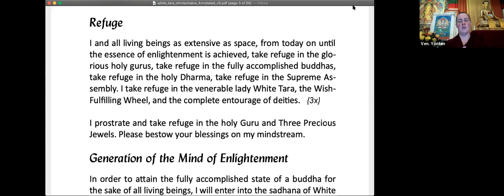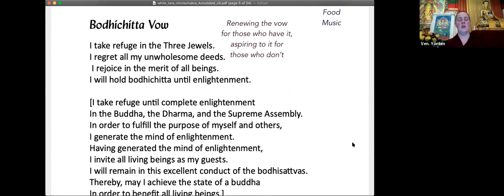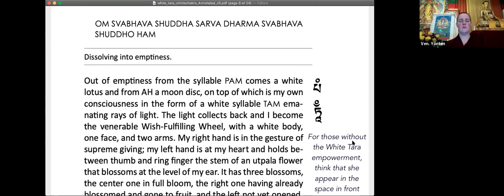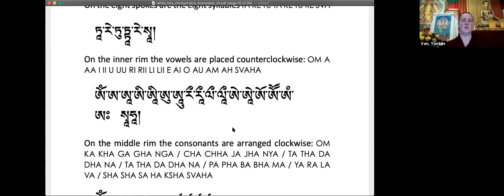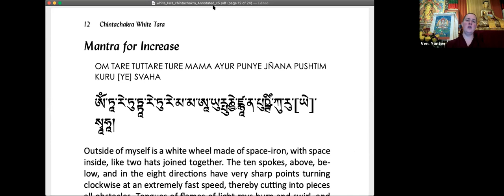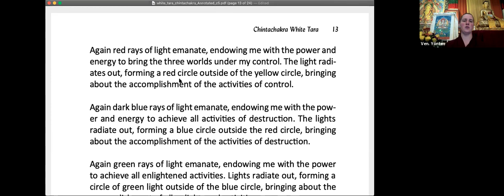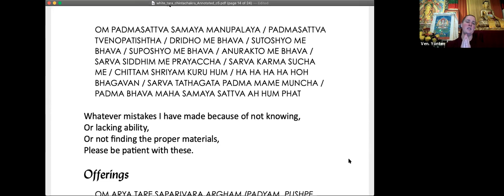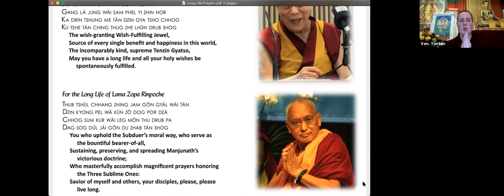4_White Tara_Sadhana Practice Session: Protection Circles Emphasized